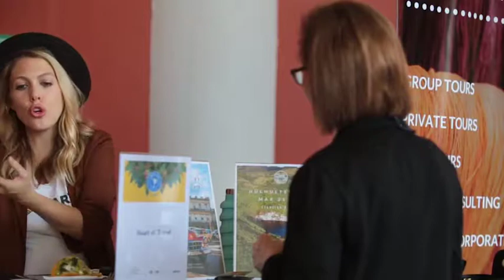Reconocen con capital semilla a emprendimientos turísticos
Las propuestas de turismo sostenible de tres emprendimientos fueron premiados por el programa Impulsa, del Instituto Guatemalteco de Turismo (Inguat), que entregará Q50 mil como capital semilla para el fortalecimiento y crecimiento de las empresas.